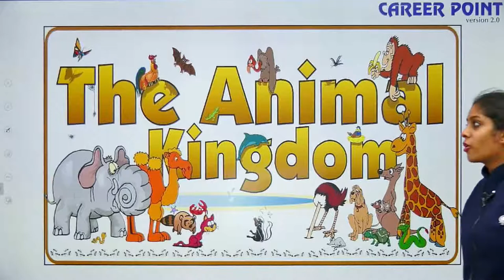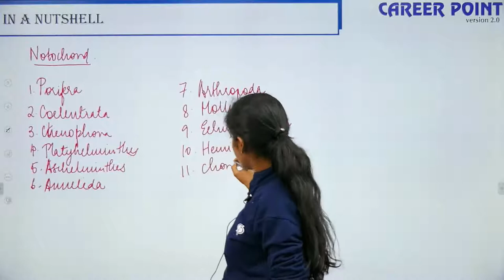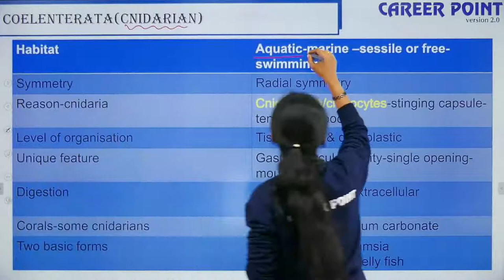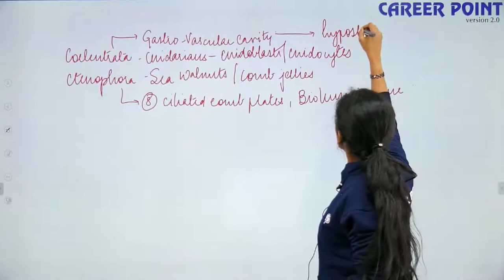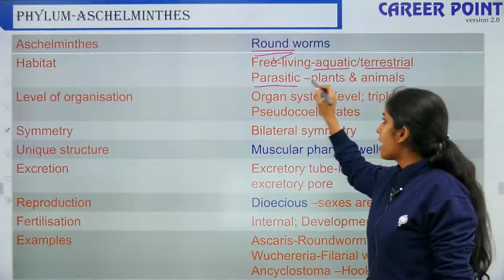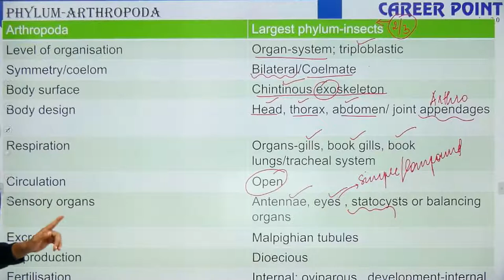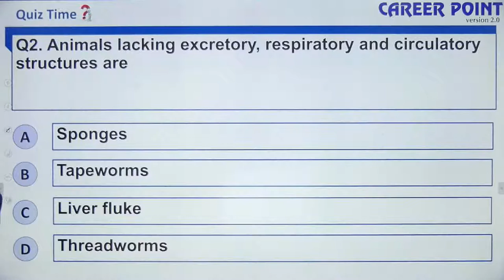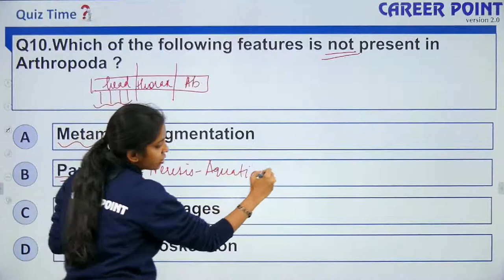Animal Kingdom Lecture- 2 | Wrap Up Series | XI | Krishnaveni Ma'am | eCareerPoint-English Medium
Animal Kingdom Lecture -2:-eCareerPoint-English Medium brings an interesting wrap-up series for NEET aspirants to prepare for NEET exams. In this session, Krishnaveni Ma’am will discuss the animal kingdom and key points from ncert. Get a wider understanding of the NEET course by the comprehensive, simplified, and effective video lectures in English Medium. Broader your concepts with deeper conceptual explanations.

If you want to prepare and enhance your overall preparation for NEET Exams in English, then visit the links mentioned below:-

The expert faculties of Kota's coaching mentor the NEET aspirants through easy to understand teaching methodology. These free NEET Video lectures on the eCareerPoint- English Medium YouTube channel will help you make a study plan that will help you prepare NEET in the English language.